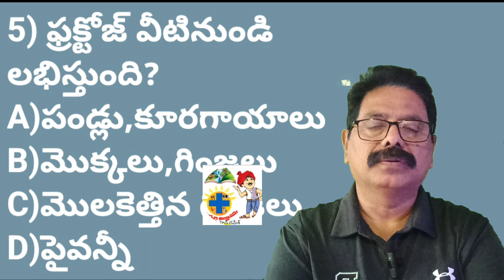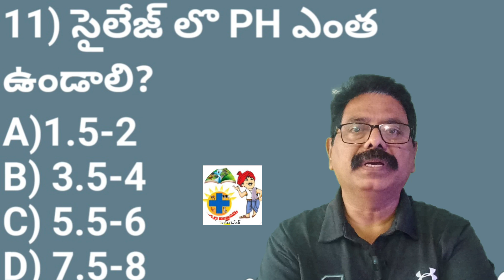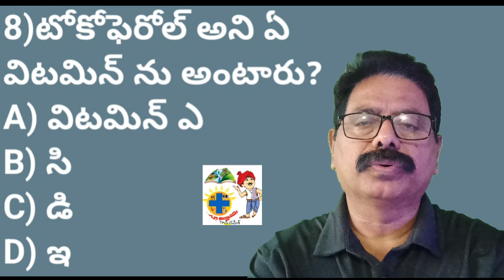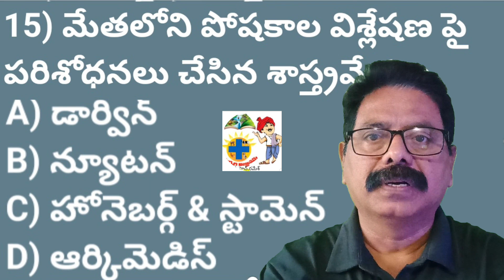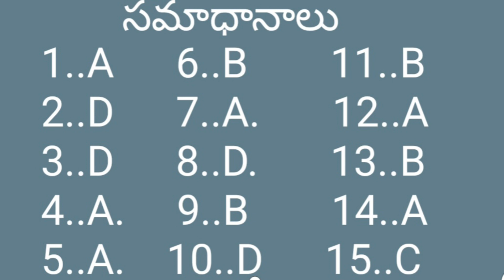Animalhusbandaryasstposts/modelquestionpaper23/పశు సంవర్ధకసహాయకులుపోస్ట్స్ మోడల్ ప్రశ్నపత్రం23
commercial poultryfarming
ఈ వీడియో మీకు సరిపోను సమాచారం/విజ్ఞానం అందిస్తుందని నా నమ్మకం. నా గతంలోని 21మోడల్ పేపర్లు&బిట్స్ కొరకు